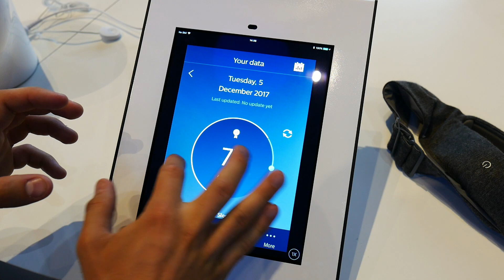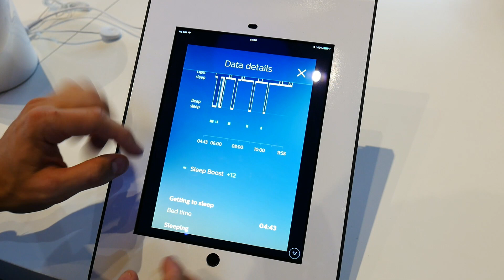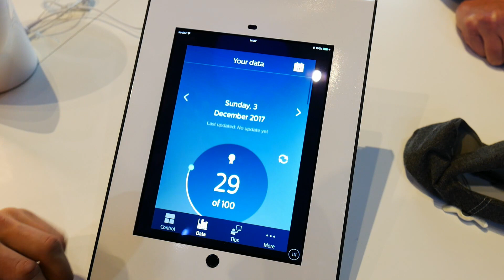Besser schlafen mit Philips: Philips Smart Sleep Band mit Boost für euren Tiefschlaf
Für alle von euch die schlecht, zu wenig oder zu wenig und schlecht schlafen gibt es von Philips jetzt das Philips Smart Sleep Band. Ein Stirnband, das über EEG euren Schlaf überwacht und dank Boostfunktion eure Tiefschlafphasen verstärkt.
Ich habe mir das  ganze auf der IFA 2018 einmal angeschaut und ihr bekommt exklusive Eindrücke und Infos!

Zum Preis:
In den USA wird das Gerät mit ca 399$ erwartet, Preise für Europa bzw. Deutschland sind noch nicht fix. Es hieß aber unter 500€.

Vielen Dank an Philips für die Möglichkeit an der Pressekonferenz teilnehmen zu können und, dass ihr euch die Zeit danach genommen habt für das Interview!

Sigma 16mm f1.4 MFT

Rollei Stativ C5i

DJI Spark (mit Controller)
(Spark only)
(Spark fly more combo)

Ulanzi Stativhalterung mit Hot Shoe

Vereinzelte Abbildungen und Videosequenzen des Videos stammen von der Pressemappe von Philips!